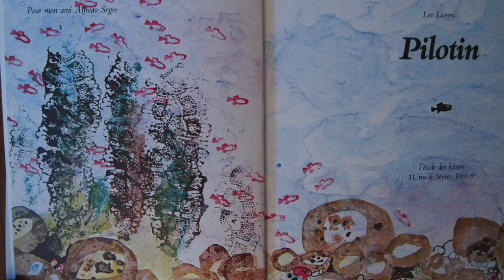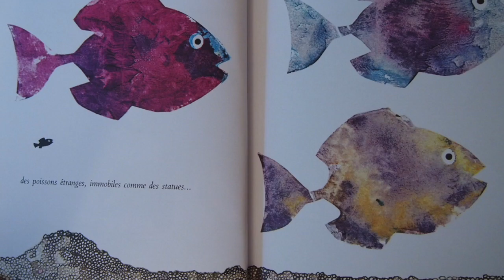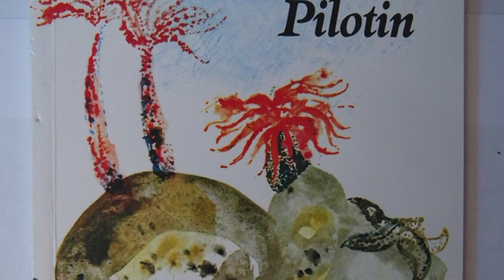PILOTIN de LEO LIONNI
Pilotin, Léo Lionni, éditions L'Ecole des loisirs